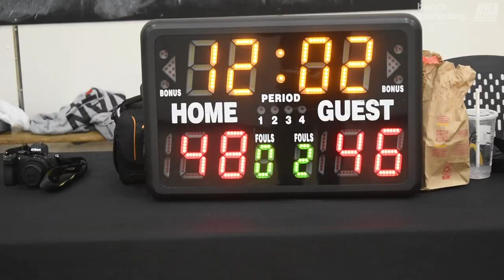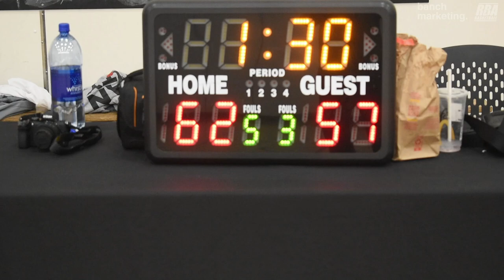2024 Vancouver Summer Comp League - YMCA Elite vs Best BC - Roundball BC Mens Basketball League